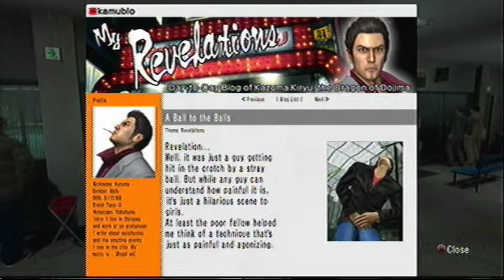Lets Play Yakuza 3 PT63: Good and bad news